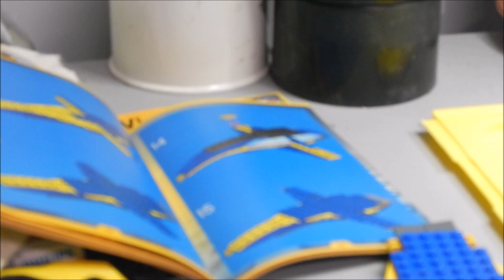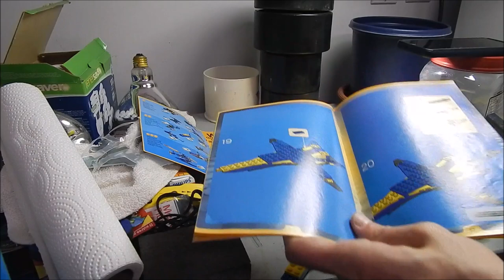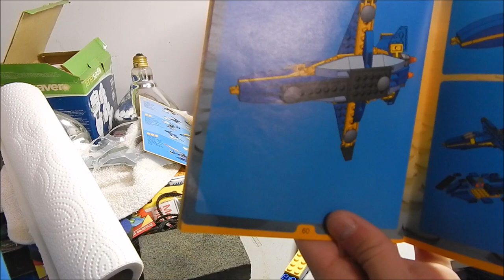Montage de Lego énorme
Chers téléspectateurs : Bon visionnement!